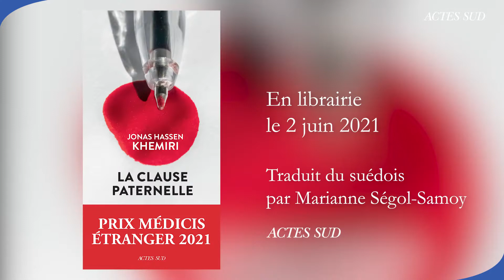Jonas Hassen Khemiri | **La clause paternelle**, prix Médicis étranger 2021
« J’ai toujours écrit sur des vides. C’est quelque chose qui revient toujours dans mes œuvres. Qu’est-ce qu’il se passe s’il y a un ami, un membre d’une famille, qui est parti, qui est mort [...] Les gens qui restent, qu’est-ce qu’ils font avec ce vide ? Est-ce que c’est possible de remplacer ce vide avec des mots ? Ça c’est une stratégie que j’ai utilisée personnellement chaque fois qu’il y a quelqu’un dans ma vie qui part ou qui meurt. »

Jonas Hassen Khemiri nous parle de son roman **La clause paternelle**, lauréat du prix Médicis étranger 2021